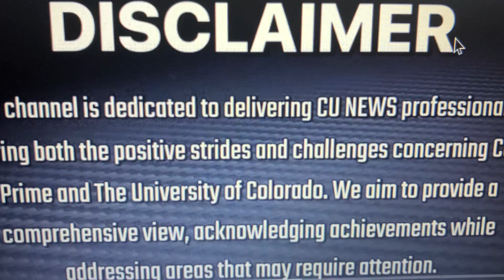January 5 2024 3️⃣ Possible Candidate For Colorado 🦬 Defense Coordinator@buffedup3938 t